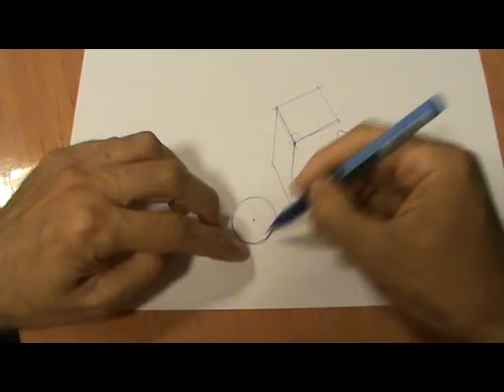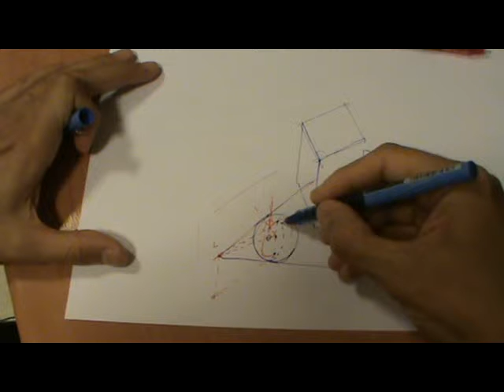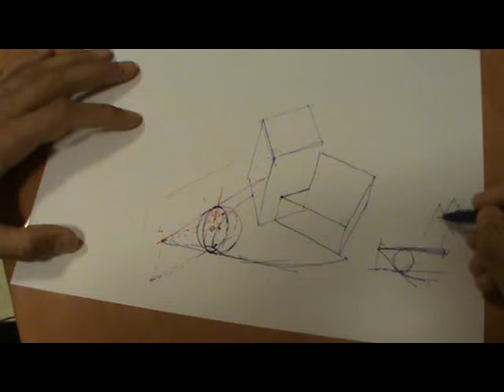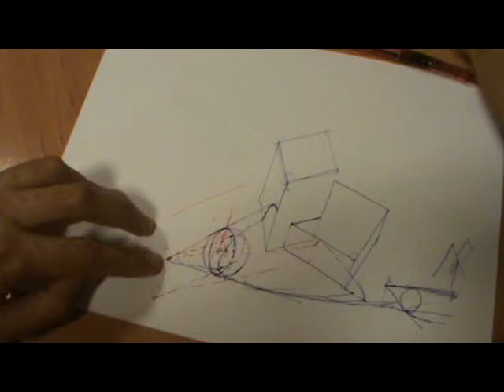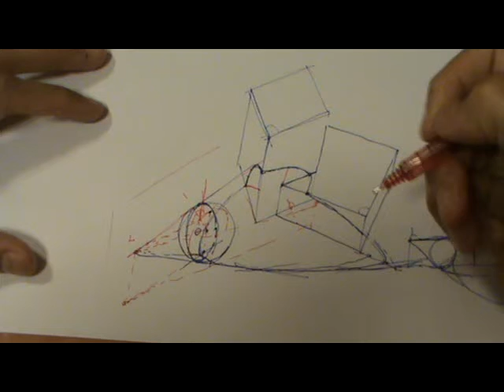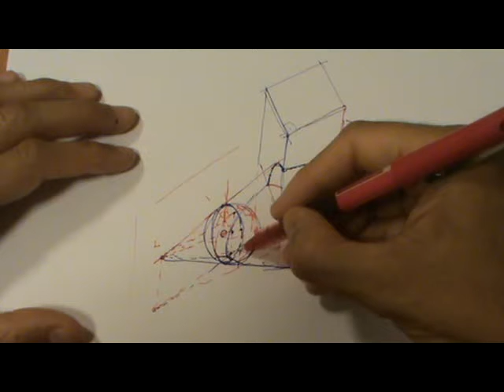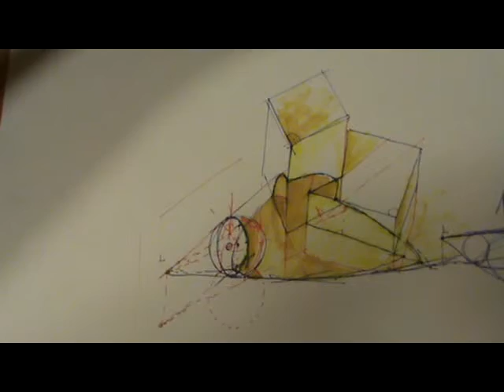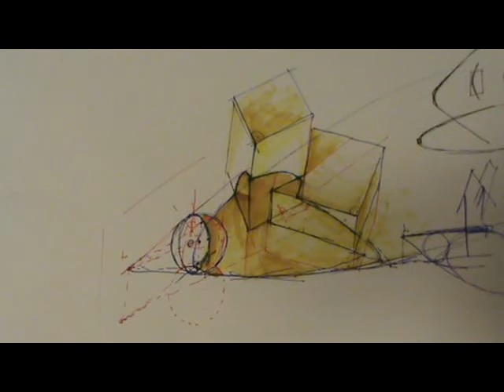Perspectiva militar de sombra parabólica de esfera